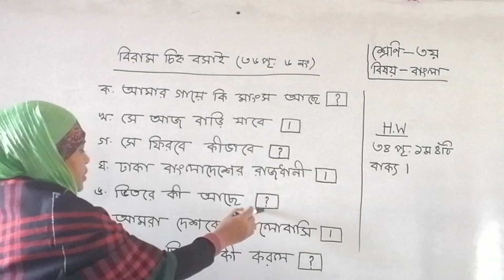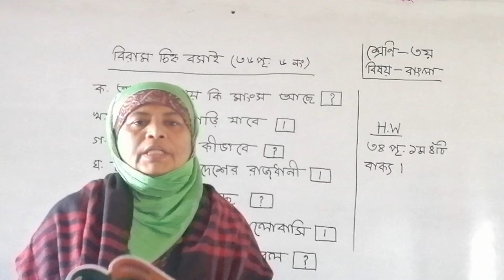তৃতীয় শ্রেণি- বাংলা (২৩/০২/২২)রওশন আক্তার